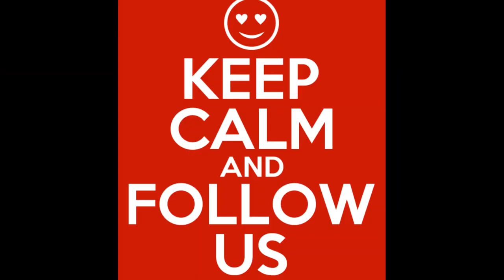SocialMeToo Page Pinned Video YouTube